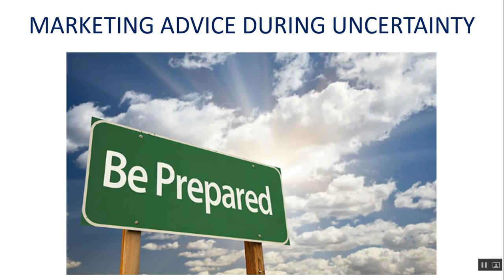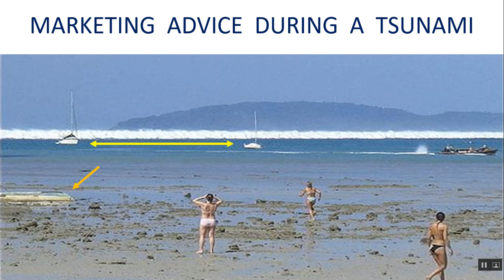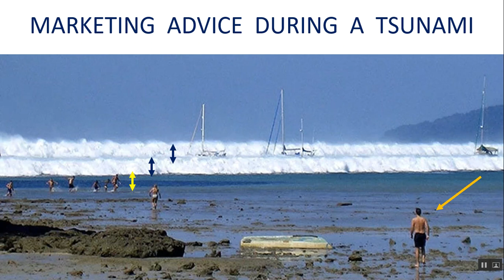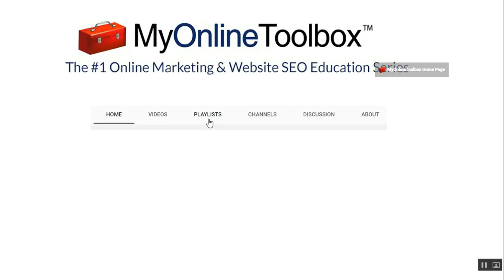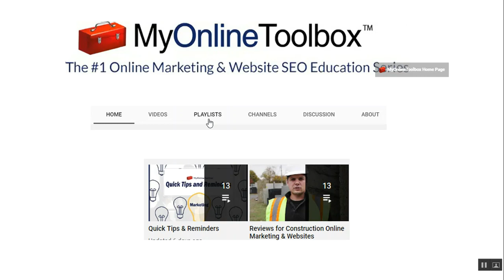Marketing During a Tsunami - What to do, Who to listen to?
Where would you be standing?  After watching, honestly ask yourself how you are positioning for what is about to happen next.  Pay careful attention to who you listen to since everyone you know are somehow reflected in this picture.  As of this recording, the water is still receding, so start thinking about how you would react, and begin to adjust NOW!  Very shortly the sound will be massive and some are going to have prepared to weather the situation and be ready for the recovery.  We wish we could predict how fast and how painless that will be.  Our previous experience was not pleasant so we are taking the first steps with all our clients.